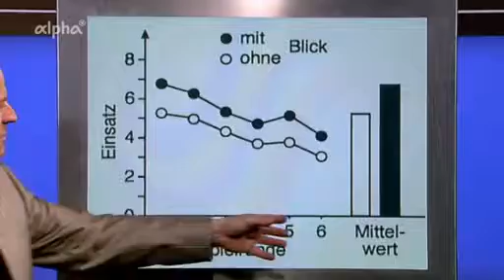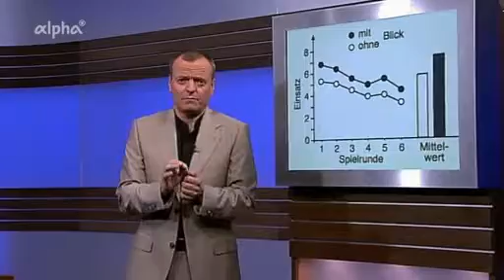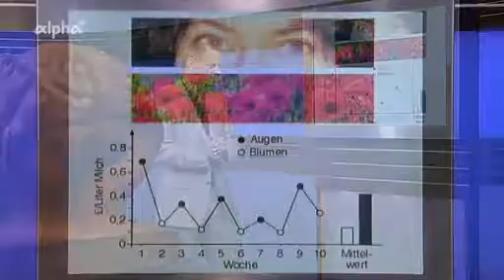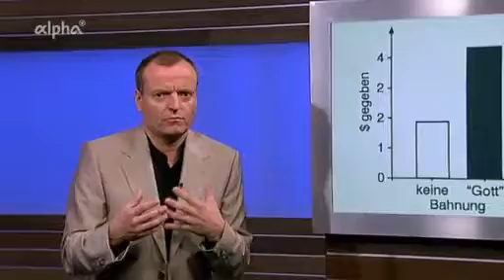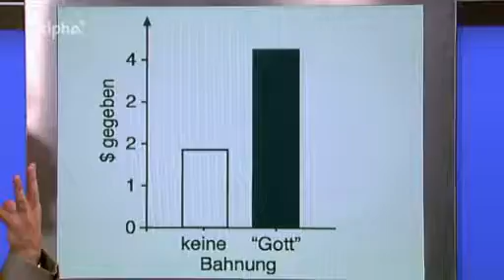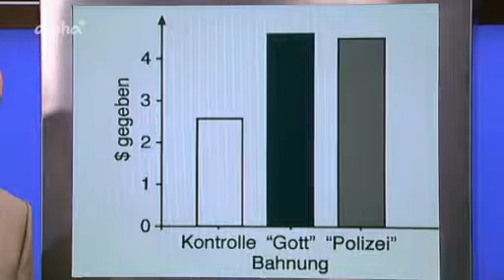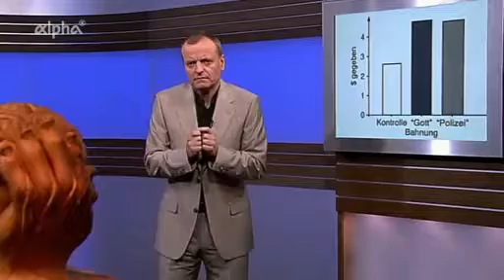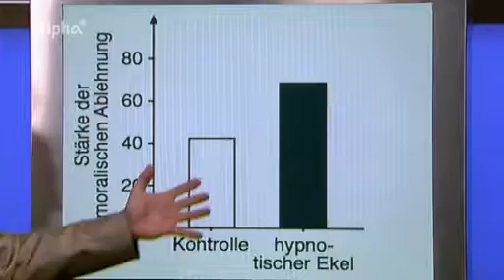Manfred Spitzer - Geist & Gehirn - Beobachtet werden 9.08